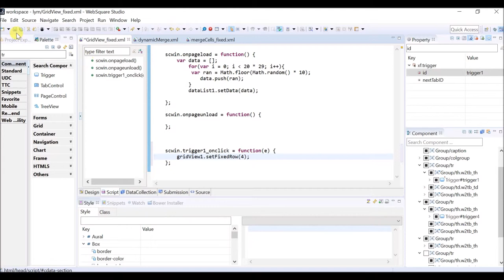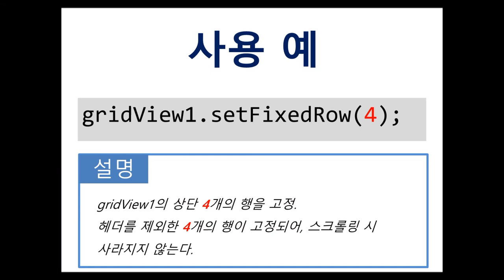GridView - setFixedRow() | WebSquare5 - Quick Guide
00:00 Introduction
00:13 DEMO
01:12 Related Method
01:15 Usage

Fix rows on the GridView.

Related API
   setFixedRow()